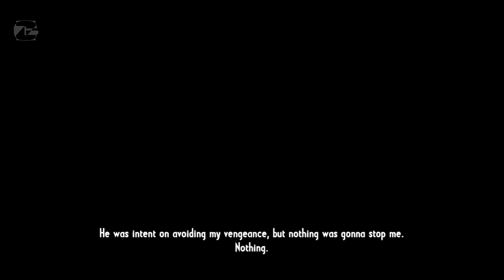Český Let's play CALL OF JUAREZ GUNSLINGER #11 : Jen sen [1080p]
Prosím okomentujte/ohodnoťte, ať vím, v čem pokračovat!
11. epizoda série Call of Juarez Gunslinger

● SKYPE: Zephyr GamingCZ

Outro music
Creator:UKF DrumandBass
Song:Love Is All I Got (Friction Remix)

Song na pozadí
Creator: Infected Mushroom
Song? Never mind
TAGY:

česky
český
cz
czech
game
play
lets
let
komentář
commentary
gaming
review
about
part
epizoda
díl
část
call
of
juarez
gunslinger
gun
shotgun
pistol